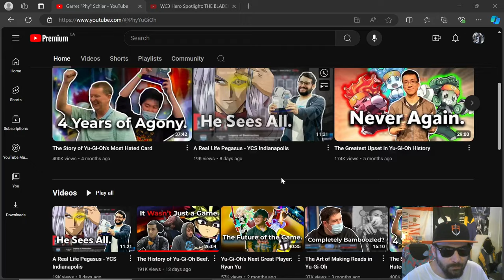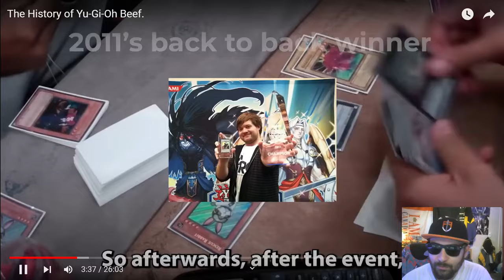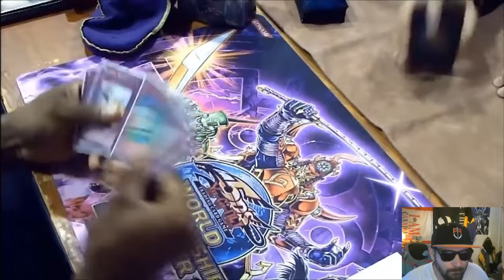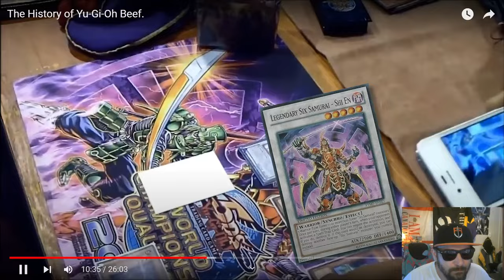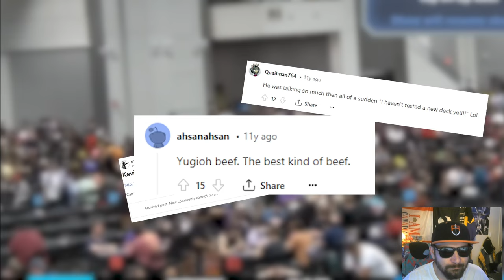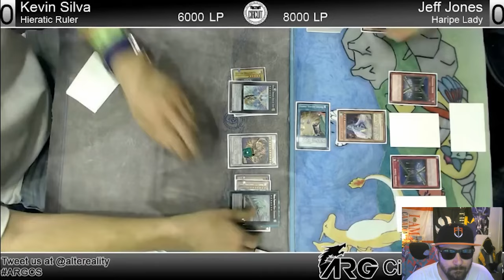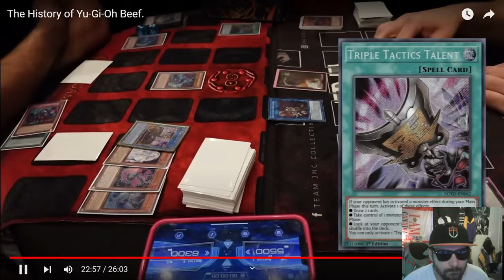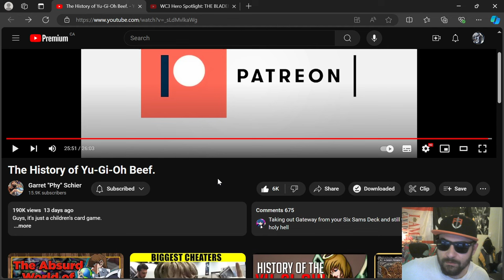Reacting to @PhyYuGiOh : History of Yu-Gi-Oh Beef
Taking a look at @PhyYuGiOh  The History of Yu-Gi-Oh Beef